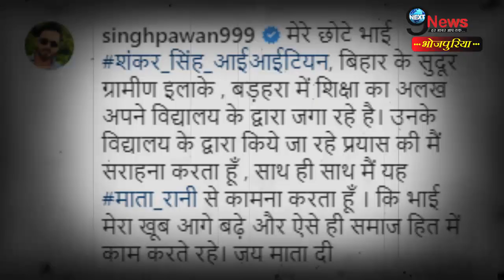पवन सिंह के दोस्त ने किया बड़ा काम | खुश होकर दिया बेसकीमती तोहफा | Pawan Singh